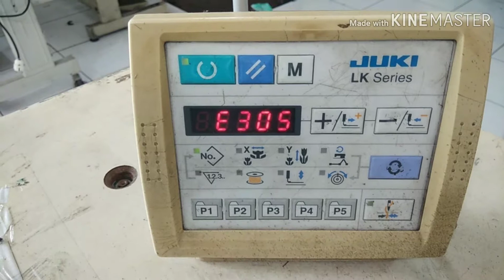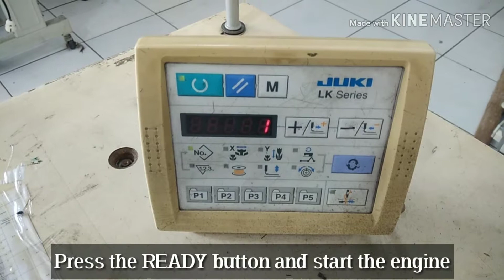JUKI LK1900A-SS: Fix E305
Guide to resolving Juki program errors